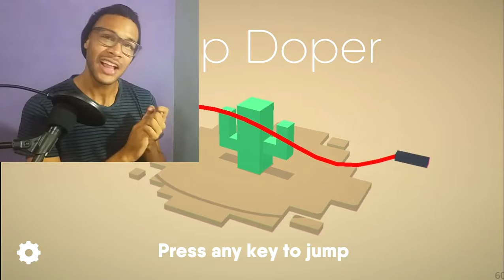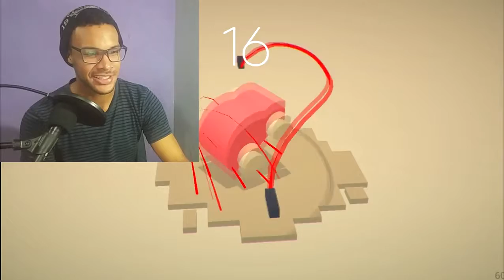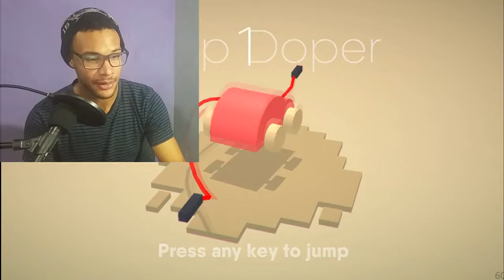Jump Doper! [JUMP OR DIE!!!] w/ Facecam!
Jump Doper is a game where you jump over stuff while being stuff!
But be careful, or you'll get sliced up into pieces!
Follow Cozy Game Pals on Twitter!
They're awesome!

So please don't make fun of me in the comment section.

[AND SO IT BEGINS!] CALL OF DUTY  BLACK OPS 3 ASCENSION "ZOMBIES CHRONICLES DLC"- PART 1